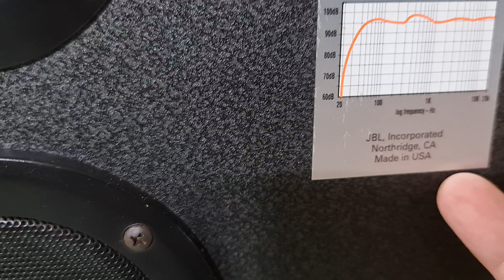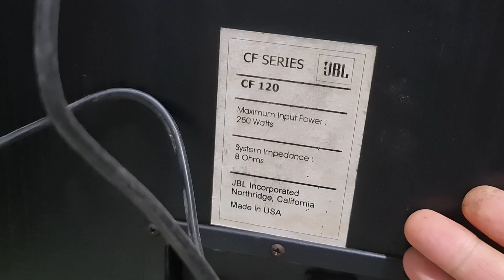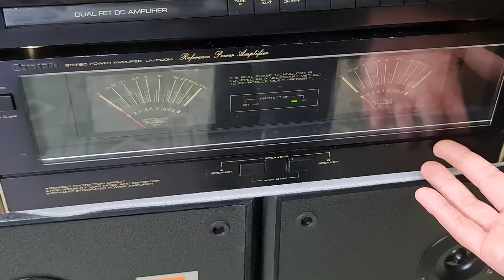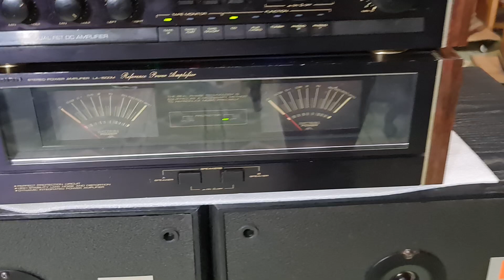Jbl cf-120 canifonia Mỹ bát 30cm /500w đânh uy lực như sấm .toàn audio ND 0966866552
Jbl cf-120 canifonia usa Mỹ bát 30cm công xuất 500w nghe nhạc và karaoke uy lực tuyệt đỉnh ae đăng ký tham khảo tại.  Toàn audio ND 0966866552